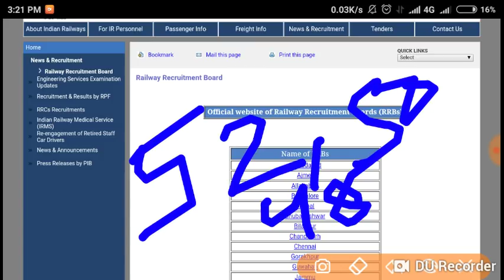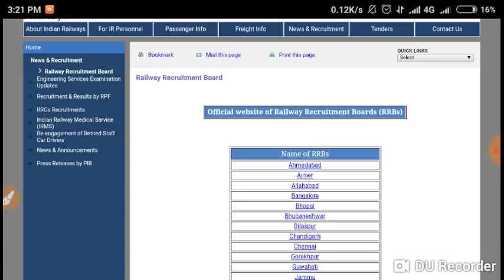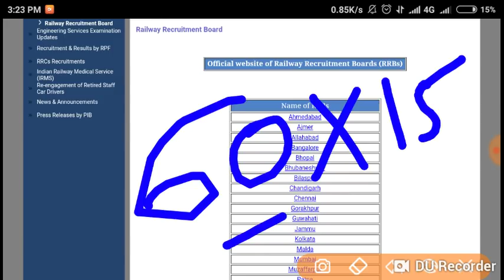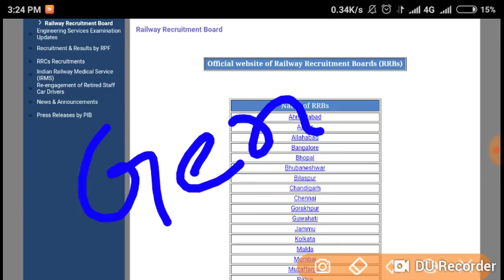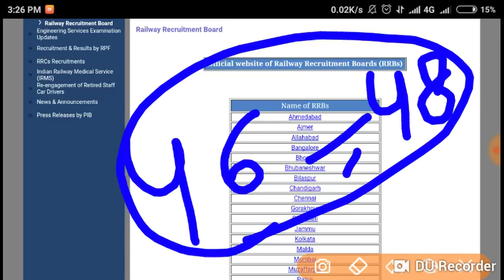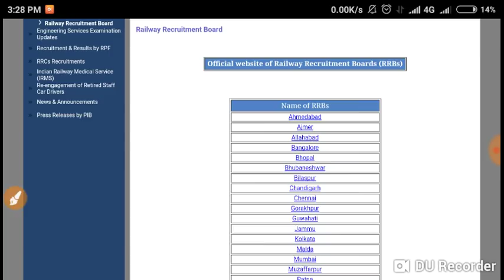RRB ALP technician cut off कितना स्कोर रहेगा सेफ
Alp technician cut off 2018,Railway ALP Cut Off 2018, Railway Loco Pilot Cut Off 2018, RRB ALP Cut off 2018, Railway ALP Result 2018, RRB Alp result 2018,

Railway Assistant Loco Pilot 2018 Cut Off, RRB ALP Cut off 2018, RRB ALP Exam Date, Admit Card, RRB ALP CUT OFF 2014,
Railway Loco Pilot 2018 Cut Off, RRB ALP Cut off 2014, rrb Railway Previous Years Cut Off Analysis,